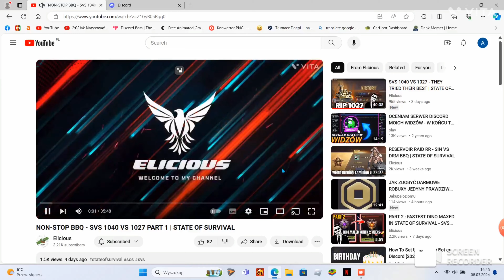MAD EXPENSIVE AIRCRAFT AND CARRIER UPGRADATION | STATE OF SURVIVAL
*SUPREME UPGRADED HIS AIRCRAFT AND CARRIER in state of survival *

Credits :
Track: Hidden Gods by Nick Froud

Thanks !